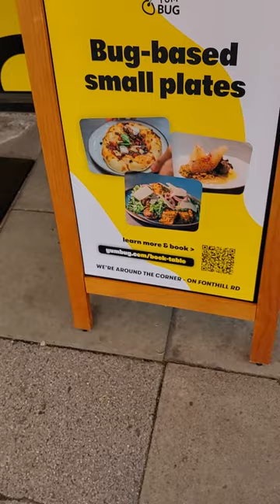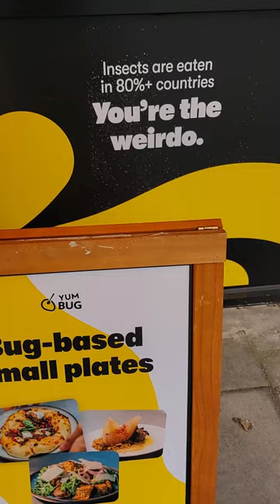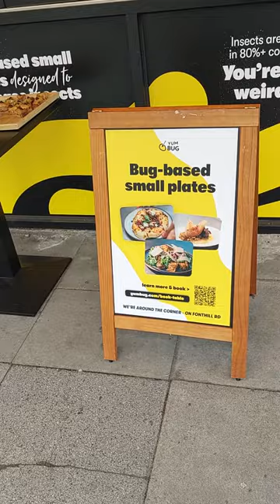Food for Real Food Lovers